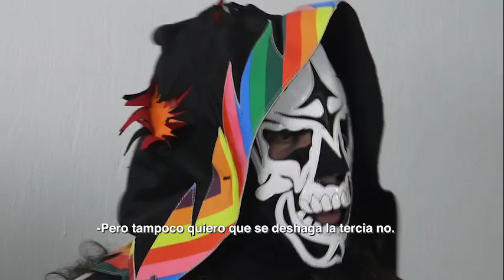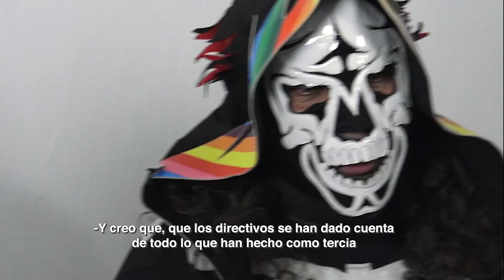¿Los Jinetes del Aire SE SEPARAN? | Rumbo a TRIPLEMANÍA XXVII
¿Qué está pasando con LAREDO, VIKINGO y MYZTEZIZ JR.? Parka explica previo a TriplemaniaXXVII